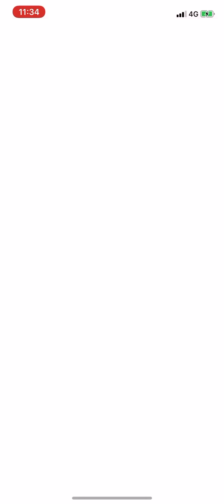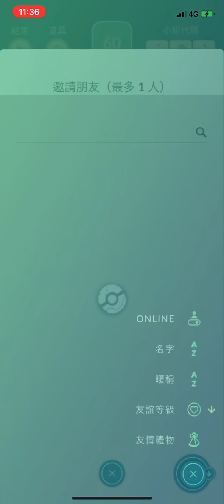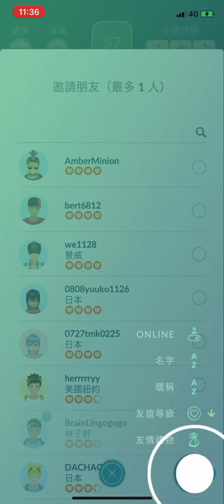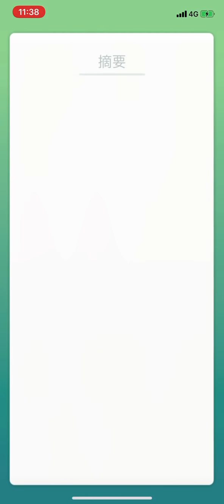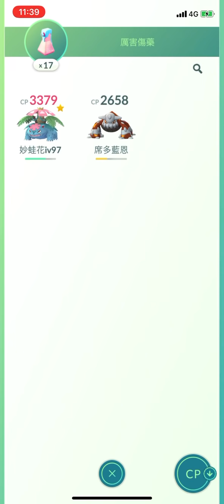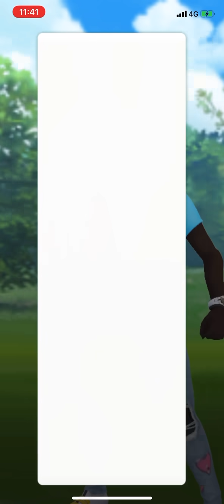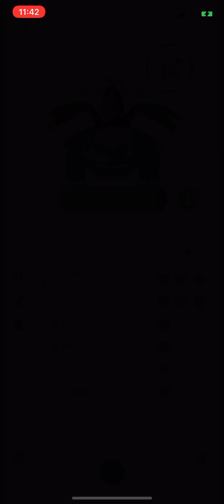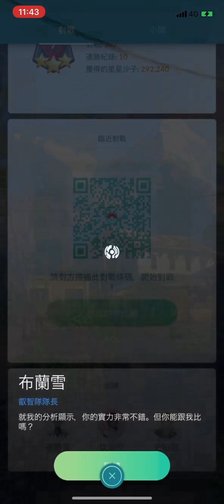《Pokemon GO》Mega進化超級妙蛙花！Mega Venusaur！我只用1隻超級妙蛙花 打贏了 超級妙蛙花 與 火箭隊手下 及 藍隊隊長布蘭雪PVP寶可夢對戰！Mega Evolution！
《 Pokemon GO》我只用1隻超級噴火龍X 打贏了超級噴火龍X 與 火箭隊手下 及 紅隊隊長坎迪拉PVP寶可夢對戰！MEGA Charizard X！Team GO Rocket！GO Battle！

《Pokemon GO》超級噴火龍 X vs 超級水箭龜 & 黃隊隊長史帕克PVP寶可夢對戰！MEGA Charizard X vs Mega Blastoise！GO Battle！

《Pokemon GO》Mega進化超級噴火龍 X vs 火箭隊亞洛 & Meag進化超級妙蛙花！MEGA Charizard X vs Team GO Rocket Leader Alro & MEGA Venusaur

《Pokemon GO》超級水箭龜！超級噴火龍 Y！Mega Blastoise！Mega Charizard Y！超級進化正式登場！補抓MEGA進化寶可夢

《Pokemon Go》Mega進化！超級大針蜂！超級噴火龍 Y！挑戰火箭隊看幹部克里夫！ Mega Evolution！Mega Beedrill！Mega Charizard Y！ Team GO Rocket Cliff！

《Pokemon GO》超級噴火龍 X vs 超級妙蛙花！MEGA Charizard X vs MEGA Venusaur！Mega Evolution超級進化正式登場！補抓MEGA進化寶可夢！

《Pokemon GO》超級妙蛙花！Team GO Rocket Leader Alro！MEGA Venusaur！MEGA進化糖果！超級進化正式登場！補抓MEGA進化寶可夢

《Pokemon GO》超級噴火龍 Y！Team GO Rocket Leader亞洛也派出噴火龍！MEGA Charizard Y！50顆MEGA進化糖果！超級進化正式登場！補抓MEGA進化寶可夢

《Pokemon GO》超級噴火龍 X！MEGA Charizard X！超級進化正式登場！補抓MEGA進化寶可夢！

關於超級進化：
- 超級進化是暫時的效果
- 只要有足夠的超級能量，就可維持超級進化的狀態
- 超級能量會隨著時間的流逝而耗盡
- 一但超進化了某隻寶可夢，將來它所需的能量越隨著進化次數越來越便宜
- 通過打超級團體戰，訓練師可以獲得該物種的超級能量
- 完成超級團體戰的速度越快，獲得超級能量也就相對越多
（尚不確定是否有其他入手超級能量的方式）
- 超級進化後的寶可夢會獲得更大的攻擊力
- 超級進化寶可夢不能放上道館
- 無法超級進化暗影和克隆寶可夢
- 暫時無法將超級進化的寶可夢放在對戰聯盟，但可以在跟好友對戰時使用
-會開放超級進化圖鑑
包包內只能同時有一隻Mega進化的寶可夢

每隻每次只能持續四小時
（時間消息是據國外報導，詳細內容待正式開放）
第一波開放可超進化的寶可夢：
妙娃花、噴火龍、水箭龜、大針峰
九月份將推出一系列超級進化的活動：
（以下時段已轉成台灣時間）

關於「超級進化團體戰」的活動
時間：9月2日至9月7日

關於「對戰」的活動
時間：9月12日至9月18日

關於「好友任務」的活動
時間：9月23日至9月29日